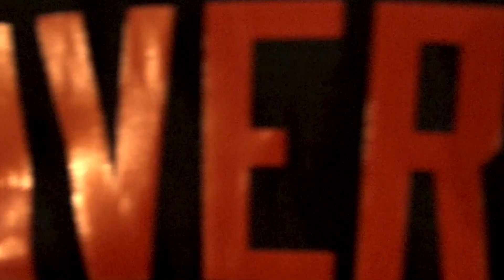RCC Football Jersey Reveal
We're Ready...Are You?

Riverside City College football will be rocking brand new Adidas uniforms this season. Look good, play great. Come check out the Tigers in action for their home opener on Saturday, September 8th at 6 PM.